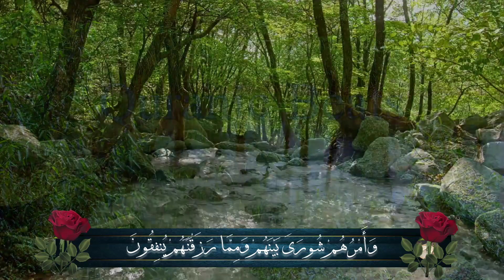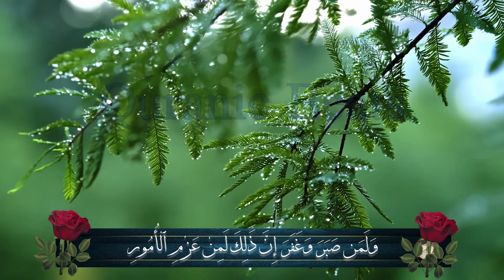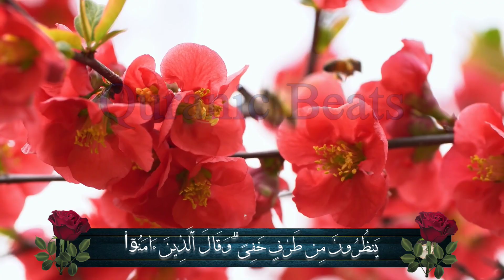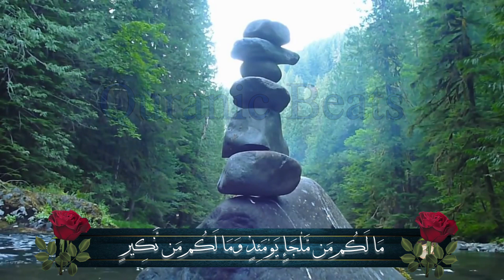A beautiful recitation from Surah Al Shura سورة الشورى @QuranicBeats Mehraj ud din